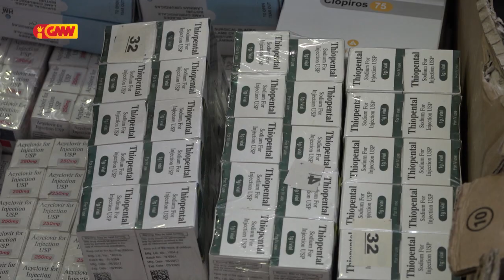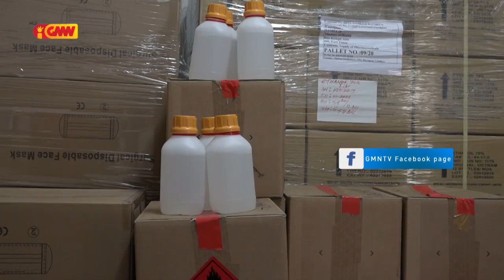SAMES MENUS AIMORUK